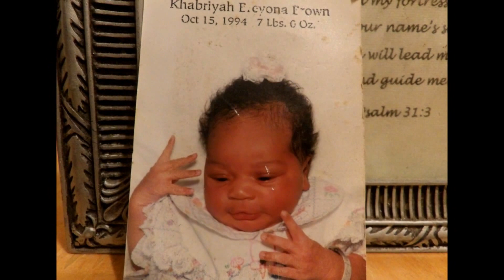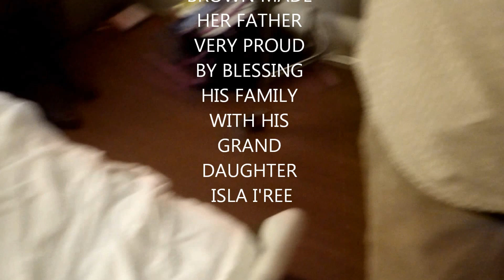Copy of ISLA I'REE